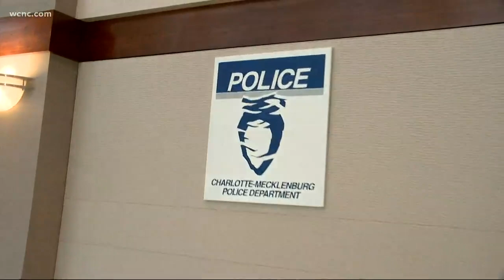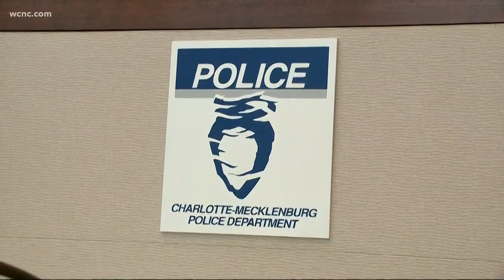Secret Service gives update on security for 2020 RNC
"The only thing larger is the Olympics," said William Glady, who is heading up the Secret Service protection plan for the convention.